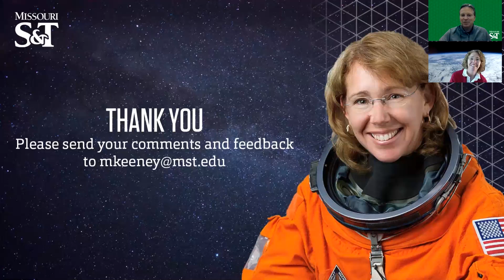Mission Possible: Former astronaut and Missouri S&T grad shares advice for adapting to “new normal.”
Missouri S&T alumna Dr. Sandra Magnus, a former NASA astronaut, shares real-life experiences, coping mechanisms, encouragement and advice for dealing with challenges associated with the coronavirus pandemic, such as social isolation, during an hour-long webinar. For more information on Missouri S&T, go to mst.edu.